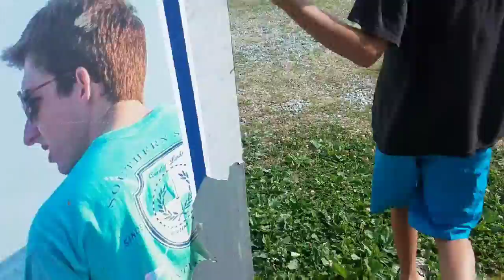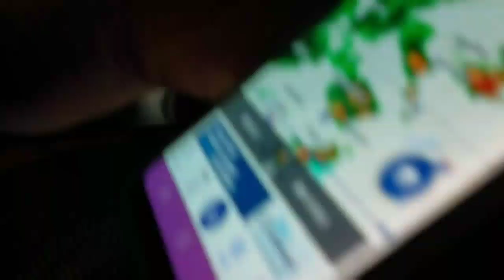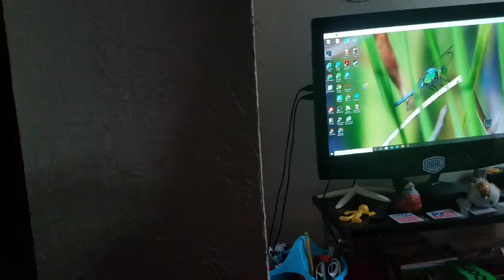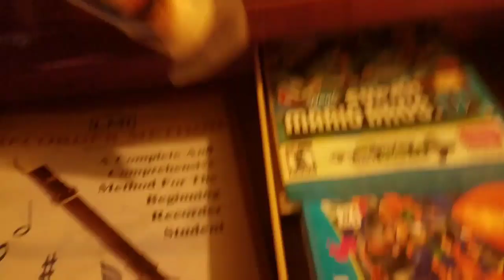TRESSPASSER SHOWS MORE SIGNS?!?!